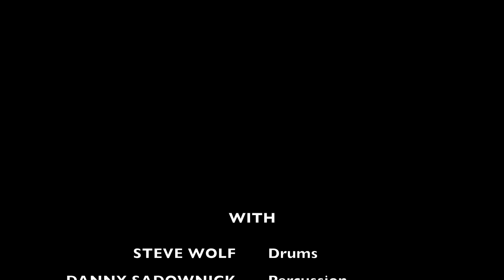Costa Azul: Album Trailer by Jim Allchin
Check out the 2022 Album by Jim Allchin: Costa Azul.  Jim Allchin is on guitar with an all-star cast of musicians well-known for their 100s of Jazz, Pop, and Latin Albums. Costa Azul blends contemporary Jazz with contemporary Latin in a smooth jazz format.

Produced by Grammy® nominated Yaron Fuchs. Mastered by multi Grammy® nominated Michael Romanowski.